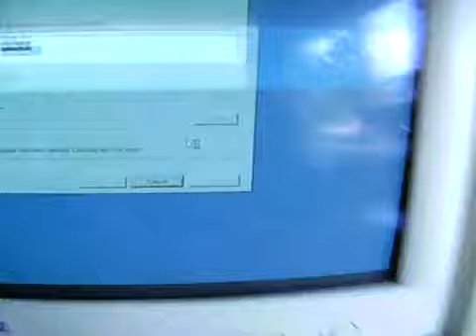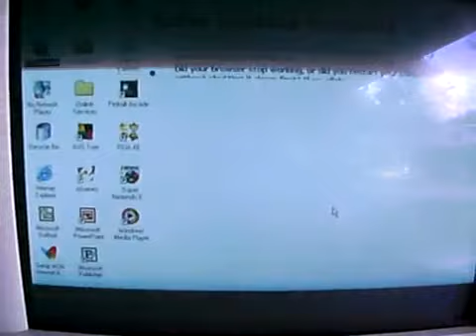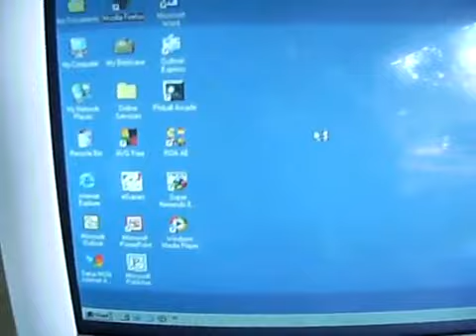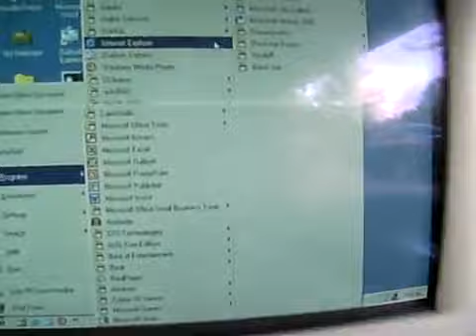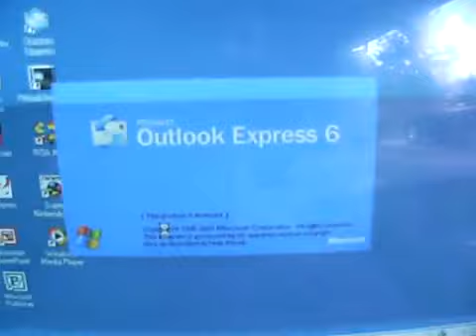Windows ME running on the Dell Dimension L800r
Here is a Dell Dimension L800r that has Windows ME. I got this from my step-aunt who no longer wanted it so this machine was step-grandmaw because her 2006 eMachines W3107 motherboard died in December 2008 This machine is very good with games and runs Windows ME excellent on it. This video is dedicated to DigiDaniel1 he has the same computer like I do. So I use this pc to play games.

Original Title:2000 Dell Dimension L800r running Windows ME